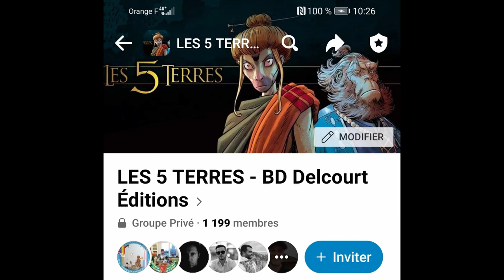Interview Patrick Wong 2022.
Interview de l'un des scenaristes de la série de BD Les 5 Terres: Patrick Wong.
Interview: Garulfo Magced
Montage: Jérémie Déniel